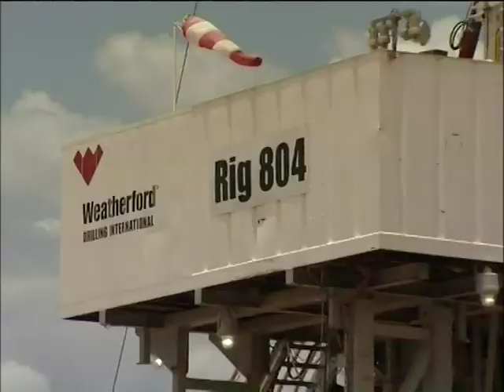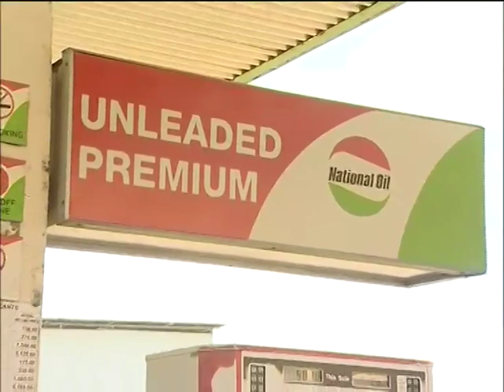East Africa is the Next Oil Hotspot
The discovery of oil reserves in Kenya and Uganda has led experts to wonder whether East Africa could be the next oil hotspot after West Africa and the Middle East. ABN's Laban cliff Onsarigo brings us insights from the first East Africa upstream oil summit held in Nairobi.